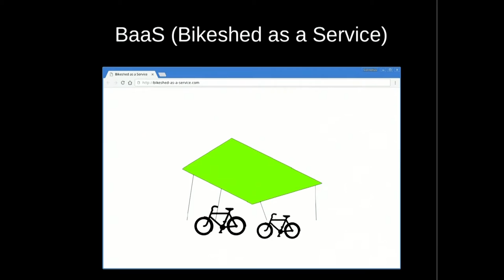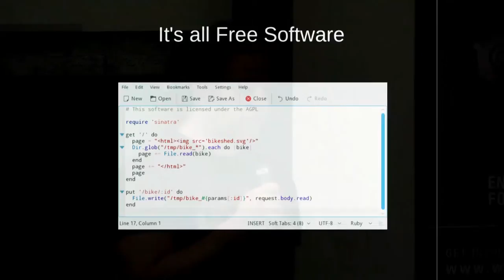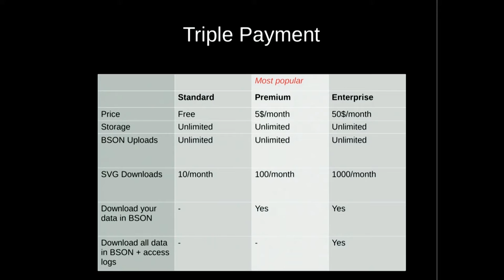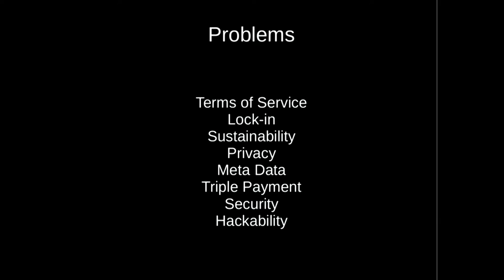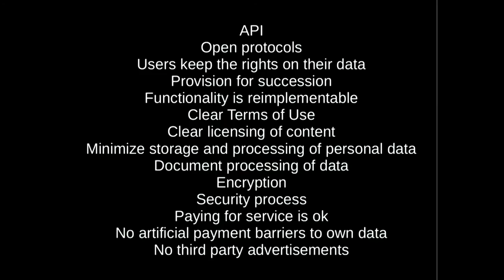Fair Webservices - by Cornelius Schumacher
The Free Software Definition gives us a clear framework for how we can be in control of our computing when running software ourselves. When using web services this is not enough. There are additional problems, such as privacy or unfair terms of services. How can we come to a definition what a web service needs to respect the freedoms of users? The Fair Web Services initiative is trying to give an answer for operators and users of services. Learn how it does that.